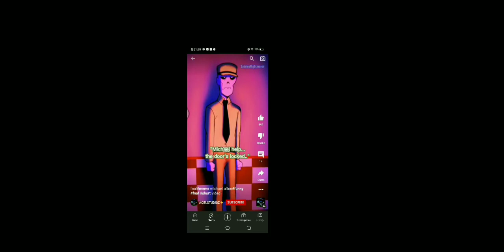October 11, 2022